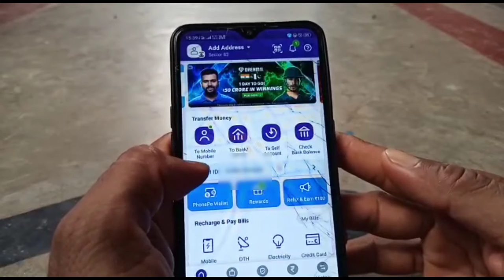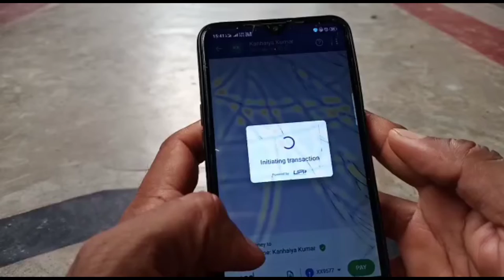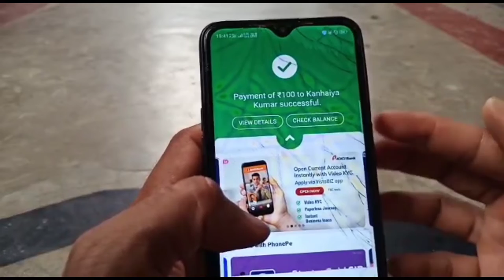Phone Pe Big Update a/c no se Paisa bhejna hua aasan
Hello friends
aaj ke video mein Humne aapko phonepe Ka ek big update ke bare me bataya hai jisse aap bade asani se kisi ko bhi paisa bhej Sakte hai video acchhi lage to video ko like kar dijiye aur channel ko subscribe kar belicon ko press kar dijiye taki aise hi aane wale video ki notification aapko milti rahe dhanyvad.

most queries :-

phonepe update